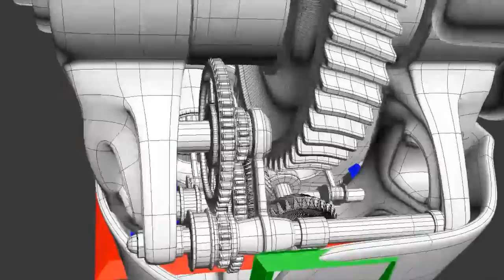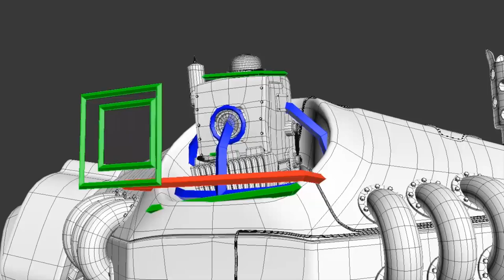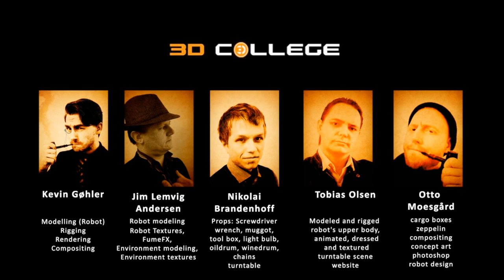Clockwork Gentlemen presents: Willie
Our video presentation of our Robot Project. We are 5 first-year students at 3D College, Denmark, who made this robot: Steam Punk Willie. We had 1 month to make both a poster size image and an animated turntable.

We won in for this years best poster.